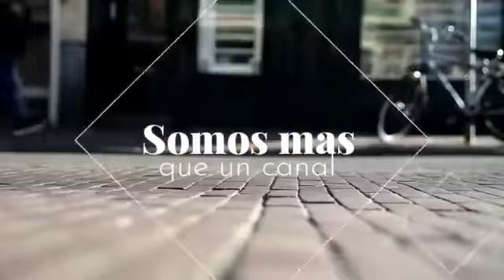Entrevista con Omar Quintero en Cover 4 Antena X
Entrevista con el Omar Quintero Pereda, ex jugador profesional y actual entrenador de la Selección Mexicana de Basquetbol ADEMEBA.
Para Cover 4 de Antena X.